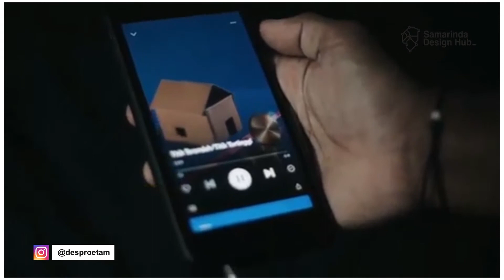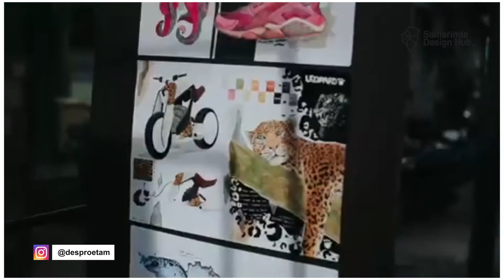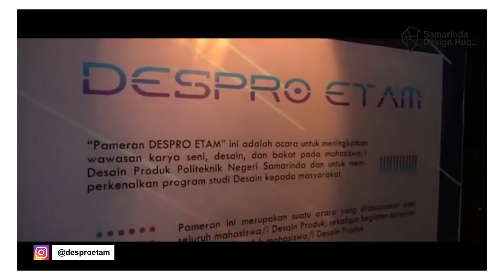Seluk Beluk Despro Etam - Sermila & Agym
Samarinda Design Hub Podcast Season 1
Untuk informasi yang lebih lanjut. Silahkan mengunjungi kanal Social Media kami